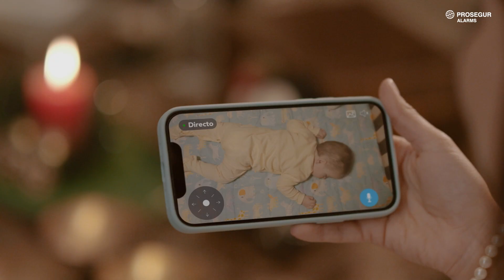Colombia: ¡Prosegur protege La Navidad!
Queremos proteger la navidad, la tuya y de quienes más lo necesitan. Ingresa a y vota por la causa que más te guste, que nosotros nos encargaremos de realizar la donación.